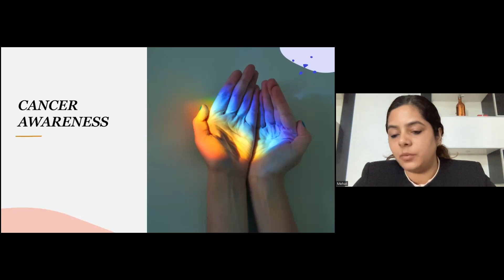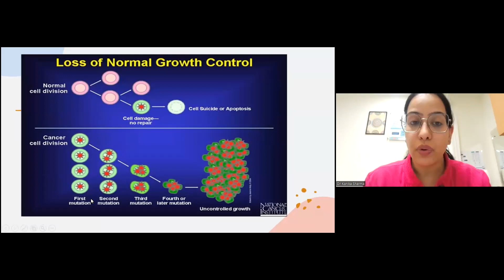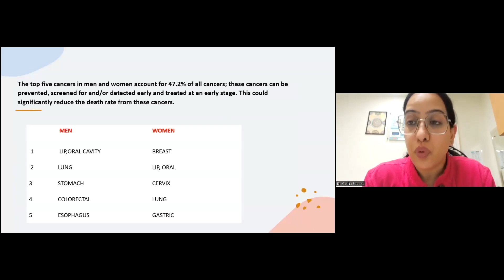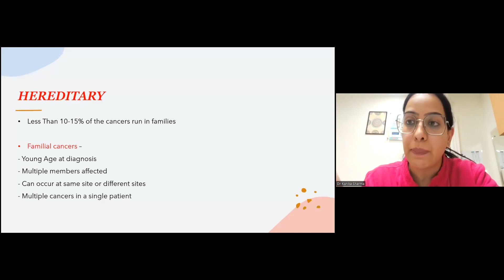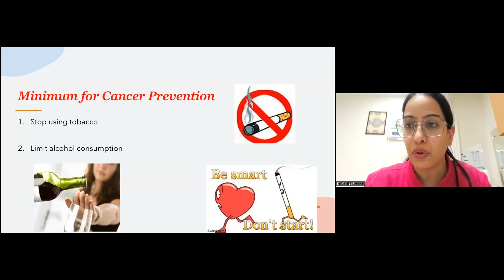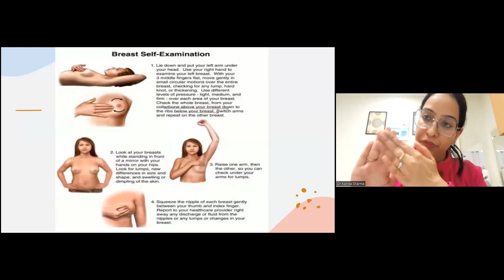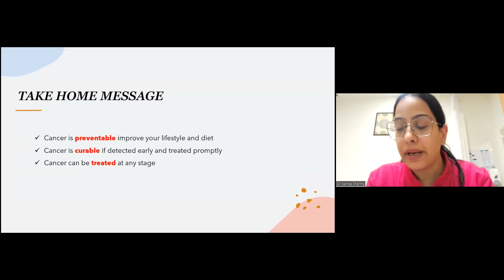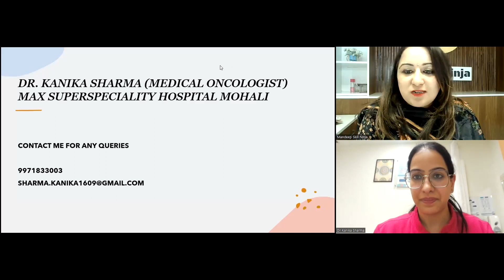Beat Cancer with Early Detection!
Join us for an enlightening Cancer Awareness Workshop for knowledge and resources to effectively navigate the challenges associated with cancer. In this workshop, you will gain a deeper understanding of various types of cancers, risk factors, early detection methods, and available treatment options.